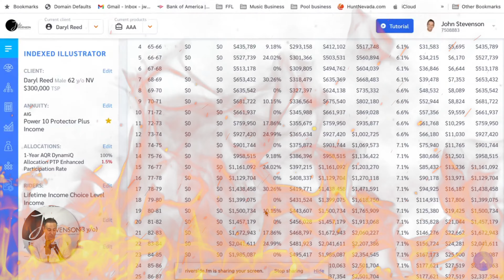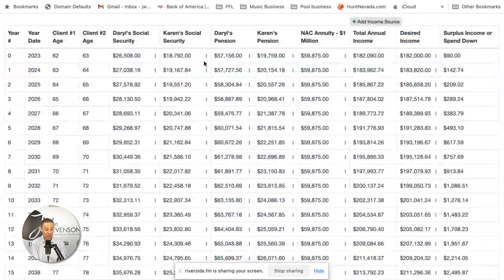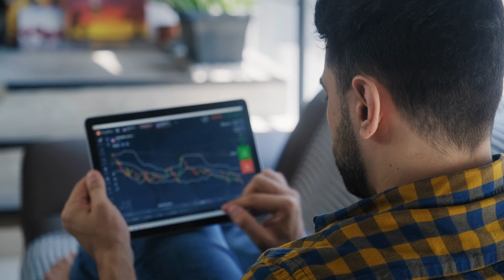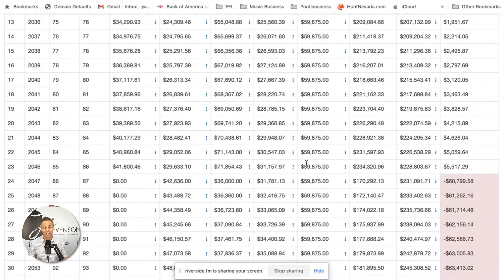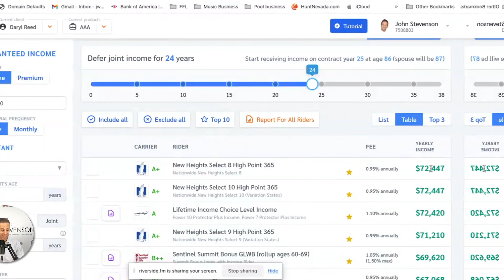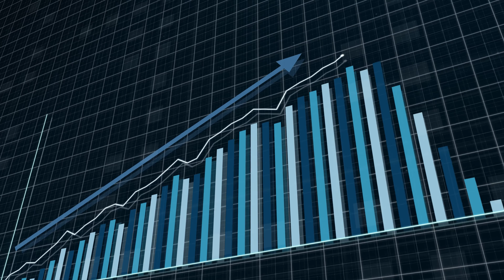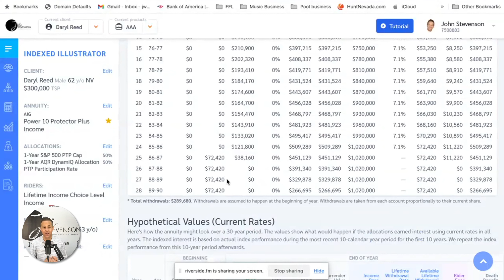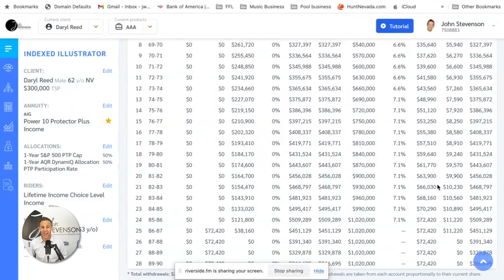How much should I invest into an annuity?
1. Watch my free training on how to protect & grow your wealth in retirement

Ever wonder what the right amount is for investing into an annuity? in this video I share how different sums of cash will give you different guaranteed income amounts. you don't have to invest EVERYTHING into an income annuity... only the amount needed for income. No more. No less.